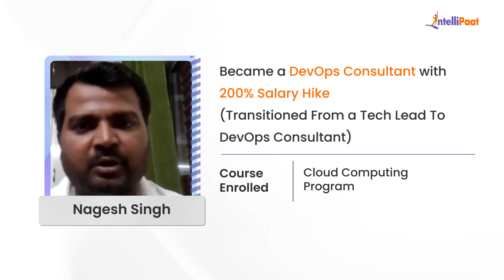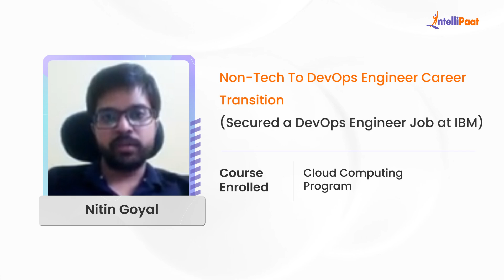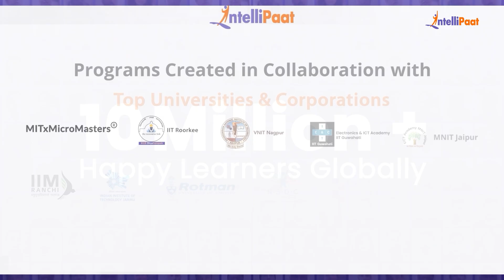Best DevOps Course In India | Cloud and DevOps Course Review Intellipaat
Watch how Intellipaat Learners broke the mold and made groundbreaking career advancements after learning Intellipaat's Cloud Computing Program. We have helped more than 600,000+ aspiring students and working professionals transform their careers.